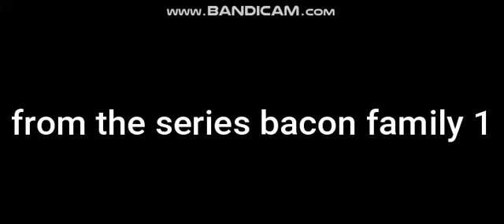bacontanic and the trip to new york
coming soon in august 2020